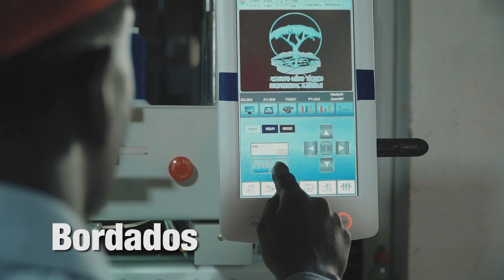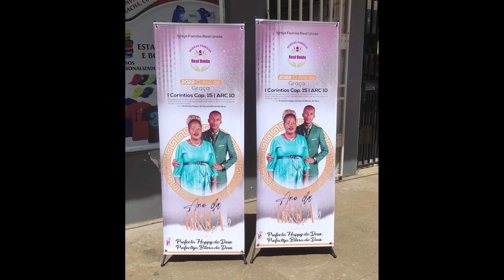Stephprods (Vídeo Publicitário 2022) By AJP PROD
=AJP STUDIOS=
 acima do melhor